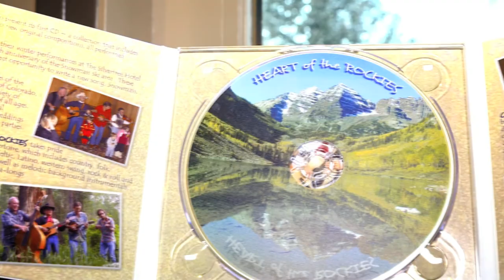Après-ski in Snowmass - The Timbermill at the Edge Bar and Grill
Every Friday and Saturday the tradition of the band known as Timbermill lives on at the Edge Bar and Grill in the Timberline. This après-ski event is free. Watch today's Daly Dose of Snowmass and meet the band.